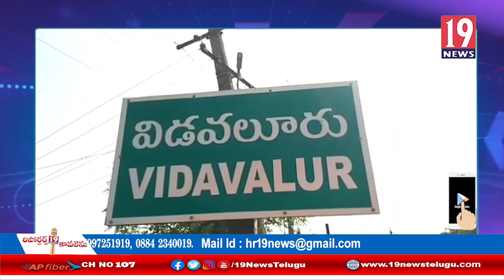విడవలూరు బస్సు షెల్టర్ లో అనుమానాస్పద మృతి - నెల్లూరు జిల్లా